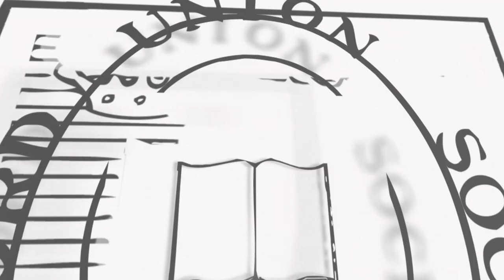Yvonne Ridley | Religion Debate | Proposition (3/6)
The Motion: This House Believes We cannot Thrive Without Religion.

Yvonne Ridley continues the case for the proposition, as the third speaker of six in the debate.

Motion Defeated.